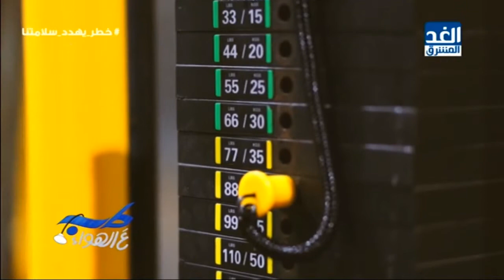طب على الهواء: صحة ولياقة.. طريقة حساب السعرات الحرارية لدى الجسم